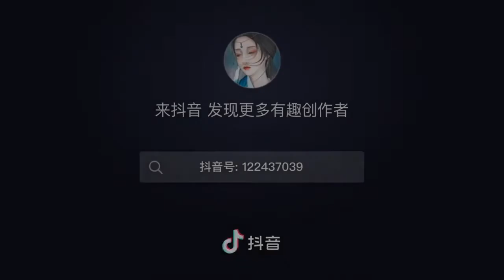#4 FMV Sanyu x Ai là kẻ ngốc trong trò chơi Ma Sói | Sáng tạo doanh 2021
赞就丸了